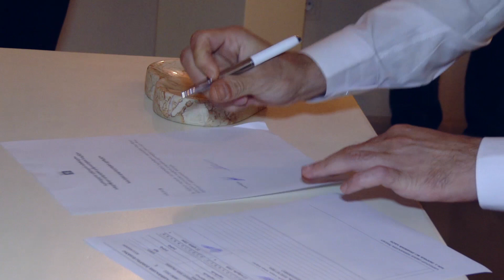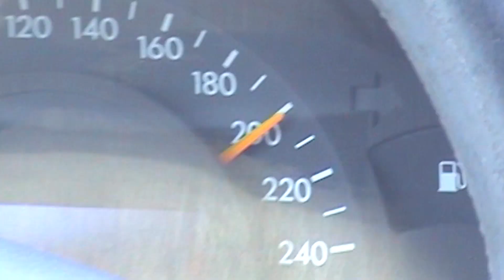დიდი სიყვარულის პატარა ისტირია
დიდი სიყვარულის პატარა ისტირია   ბექას და ანგელინას  ქორწინების  დღე
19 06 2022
Beka & Angelina  Wedding
Очаровательная пара Ангелина и Бека в этот день в Тбилиси обвенчались и расписались
Семейного счастья молодой паре и здоровья все мы желаем!